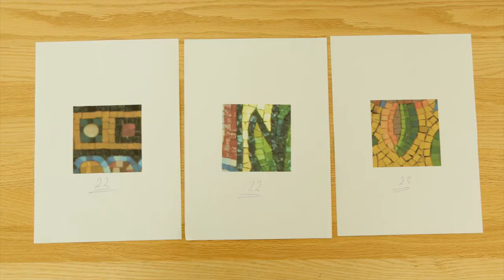Mosaic Art Workshop ورشة عمل فنية بالفسيفساء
In coordination with Palestine Museum,  Mosaic Centre organized a mosaic training session for the children.